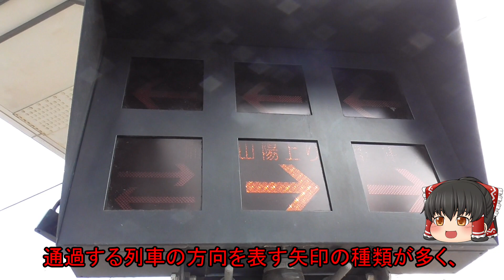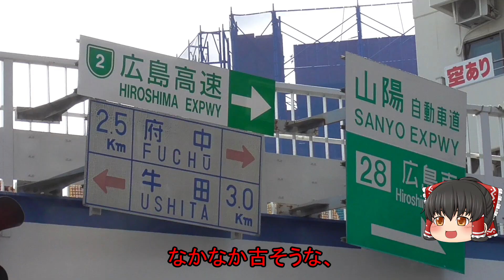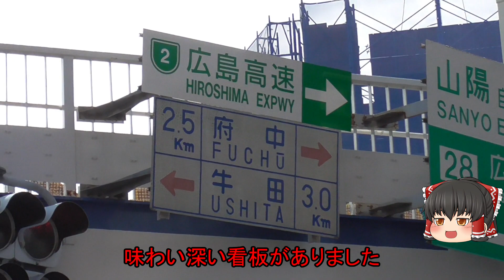【広島の開かずの踏切】電車6本待ちあたりまえの愛宕踏切！ 広島駅から東のエリアを峠を越えながら散策！広島市東区①【ゆっくり街散策】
【広島市東区について】
広島県庁所在地であり政令指定都市である広島市には8つの行政区があります。東区は南は広島駅や天神川駅・西は太田川や京橋川・北は戸坂駅や広島東インターがあり、これらに挟まれたエリアを中心とする行政区です。

広島市の行政区のうち、中区・西区・南区・東区は「旧市内」と呼ばれることがありますが、その中でも東区は高尾山などが山が多く自然に近い地域となっています。

区内の多くの地域で宅地開発が進み、平地だけでなく高台や山の斜面にも多く住宅が建設されています。広島駅新幹線口に近い二葉の里地区は近年再開発が進んだエリアであり、新しいオフィスビルや医療施設が建つなど新しい街並みとなっている一方で、広島東照宮やにぎつ神社などといった歴史を感じさせるスポットも多く存在します。

・人口…119871人(2021年2月末現在)
・面積…39.42㎢
・交通アクセス(公共交通)…紙屋町(西・東)から広島駅まで広島電鉄1・2・6号線で約12分、県庁から東区役所前まで広電バス7号線で約12分
・交通アクセス(自動車)…広島市中心部から東区役所まで約15分

・使用BGM…甘茶の音楽工房 / DOVA-SYNDROME より
※感染症対策には配慮して撮影しています。